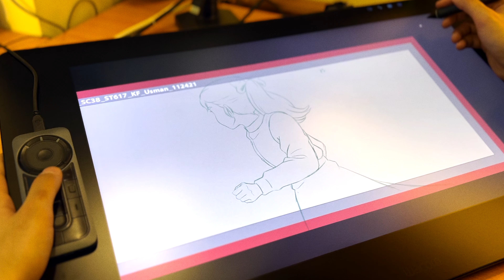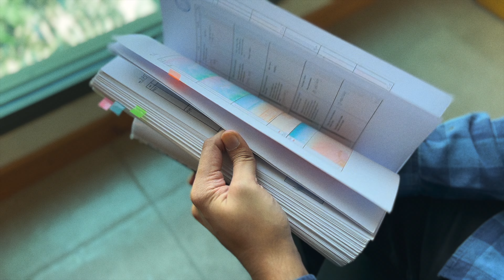Inside the Studio: Behind the scenes of ‘The Glassworker’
‘The Glassworker’ is a hand-drawn animated feature film directed by Usman Riaz and created by Mano Animation Studios.

It is the first hand-drawn animated feature from Pakistan and will release in 2023.

‘The Glassworker’ is an original story about young Vincent and his father Tomas, who run the finest glass workshop in the country and find their lives upended by an impending war in which they want no part. The arrival in their town of an army colonel and his young, talented violinist daughter, Alliz, shakes their reality and tests the relationship between father and son.

Based in Karachi, Pakistan, Mano employs a select group of talented artists. The team has built a collaboration network that extends to Malaysia, the Philippines, Japan, Peru, Argentina, the United States, and the United Kingdom.

Footage shot and edited by Usman Riaz.
'The Glassworker Suite'; Written by Carmine Diflorio and Usman Riaz